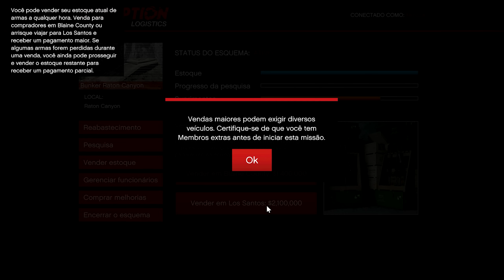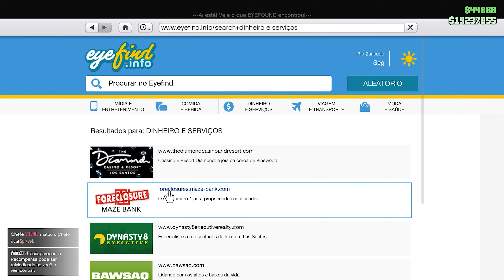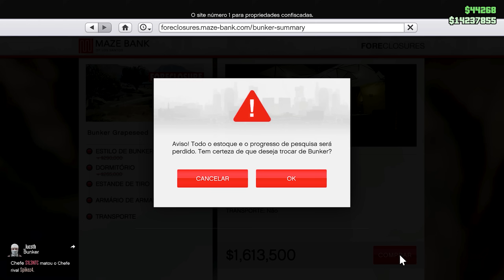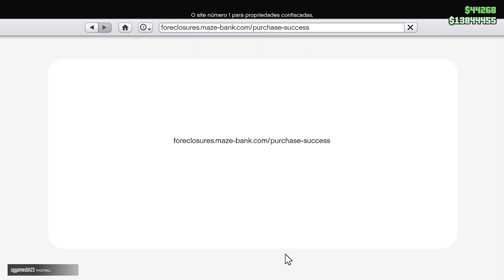VENDENDO MEU BUNKER PELA ÚLTIMA VEZ no GTA 5 Online!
-  Nesse vídeo a gente vendeu a carga do meu antigo bunker pela última vez no gta 5 online 🎮

- E logo em seguida já fui atrás de comprar um novo bunker com melhor localização para conseguir ganhar muito dinheiro com ele no gta 5 online

🔴 Canais dos Participantes do vídeo: @leaozera2 @NervosoDois@JohnNervoso_ @Matheus_Criminal @silentc43 @KitoDrunca @batmano_

📌 Mais Videos de Gta 5 Online:
 • Fazendo as Missõe...
✔️Configurações do Meu PC:
I5 10400f
RTX 3070
32 GB Ram

🎙️ Microfone usado nesse vídeo: Fifine Ampligame A8 ✔️

ramzolita rumo a 1 Bilhão! :D